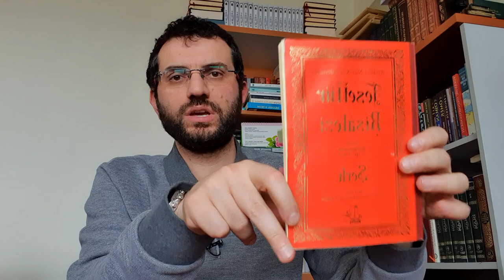Tesettür Risalesi Şerhi II Molla Muhammed Doğan II Tesettürde Ehvenü'ş-şer Tartışması